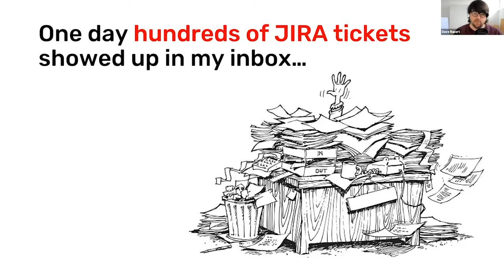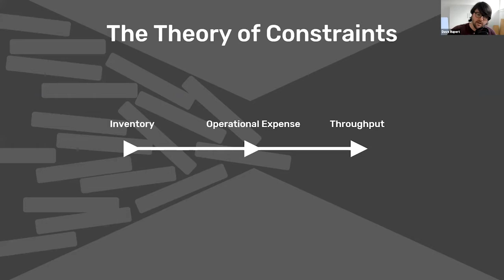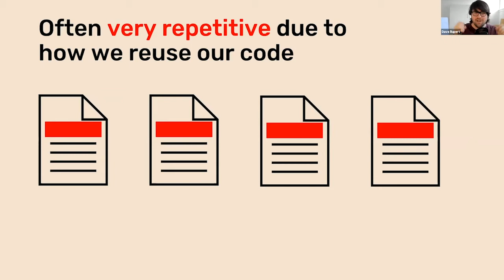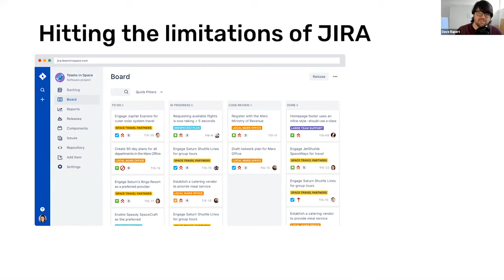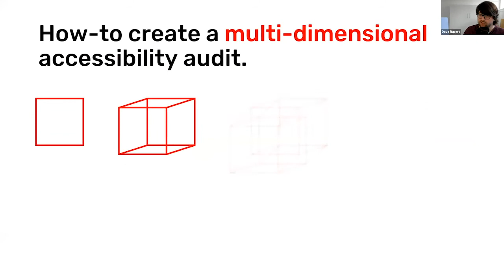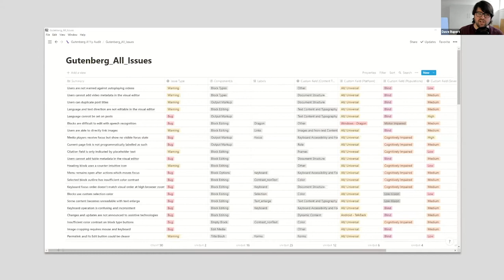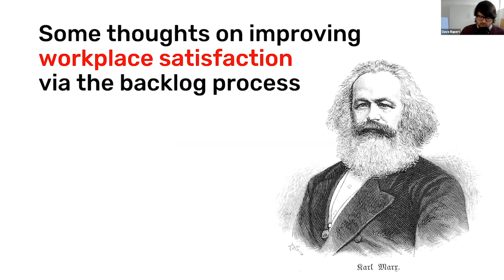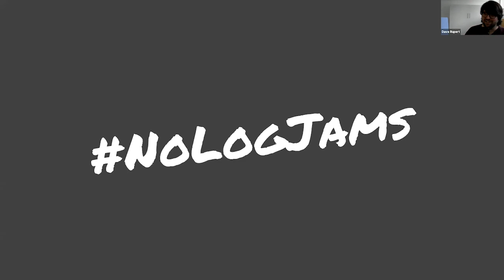Unblocking Backlog Jams - Dave Rupert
Presented by: Dave Rupert, Paravel
Presented at All Things Open 2020 - Front-End Developer Track

Abstract: This talk is about the time I became responsible for over 300+ accessibility issues in one day. As designers, developers, and managers a lot of our lives are spent beholden to the product backlog by creating, assigning, or fixing issues. But accessibility audits don’t have to be bad news! I’ll share some strategies I found to eat the proverbial elephant by using modern spreadsheet applications to breakdown and visualize your accessibility problems from a variety of different angles. It’s my hope that we can improve the accessibility audit handoff process, the development process, and the entire concept of backlogs all while preserving a sense of autonomy for everyone involved. Together, we can achieve the ultimate goal of creating more usable and accessible products.